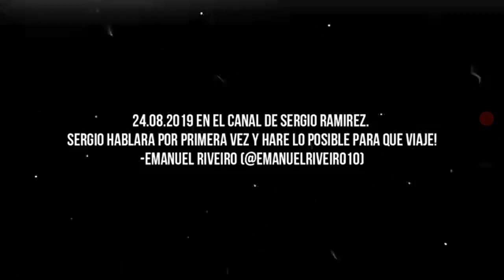SERGIO RAMIREZ LE RESPONDE A LUISITO COMUNICA